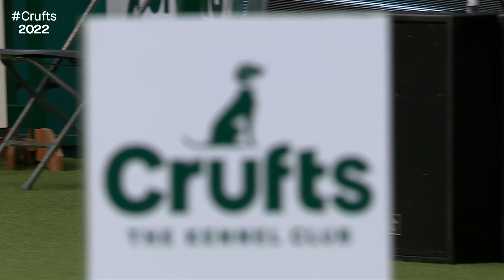TOO CUTE | ​Teddy the Spaniel Follows His Nose Before His Run!!! | ​Crufts 2022